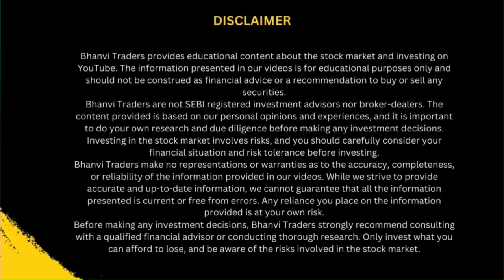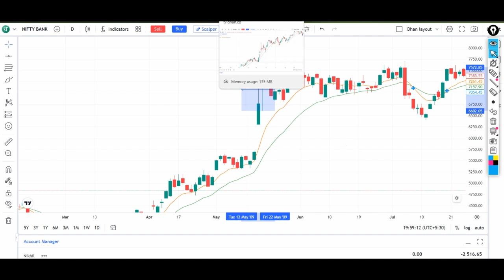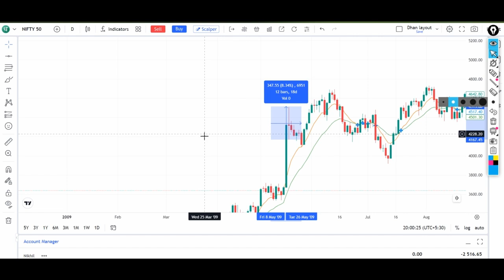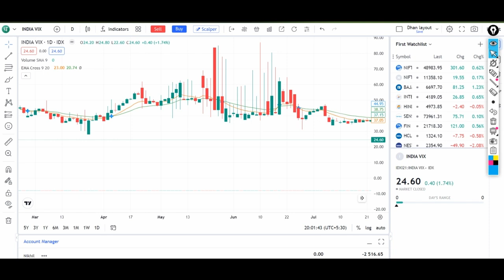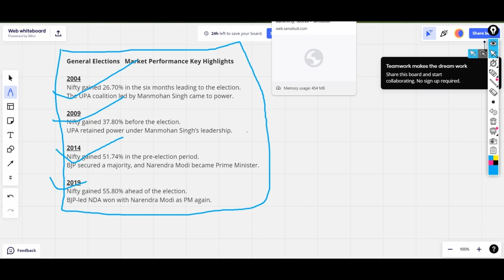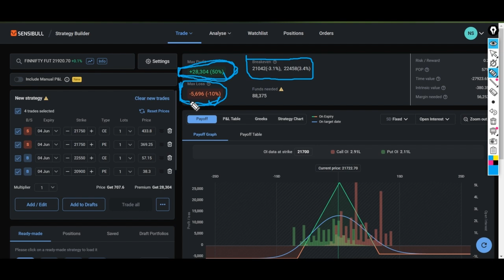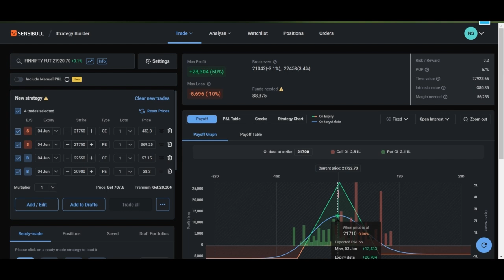Best strategy for Election result - 4th June 2024 Stock market crash Modi again come in power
I AM NOT SEBI REGISTERED ANALYST, SO BEFORE TAKING ANY DECISION CONSULT YOUR FINANCIAL ADVISOR.
I WILL BE NOT REPONSIBLE FOR ANY OF YOUR PROFIT OR LOSS🙏
Follow us on.

Nifty Forecast
nifty
Nifty Nifty
nifty share price
bank nifty
nifty 50
bank nifty share price
nifty today
nifty tomorrow
nifty analysis
banknifty analysis
nifty prediction
banknifty
nifty
nifty tomorrow
nifty tomorrow
nifty analysis
banknifty analysis
nifty prediction
banknifty
nifty
nifty nifty
nifty live
Wednesday market prediction
7 March bank nifty
7 March market
7 March market analysis
7 March nifty
Thursday market prediction
bank nifty
Thursday market
nifty
nifty 50
nifty 50 tomorrow prediction
nifty analysis